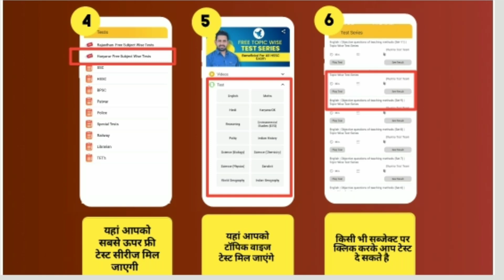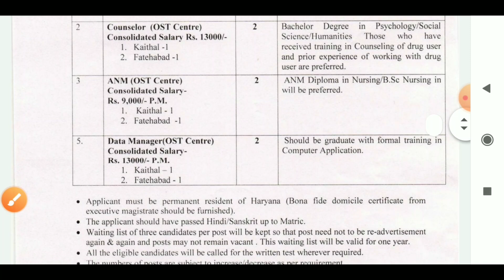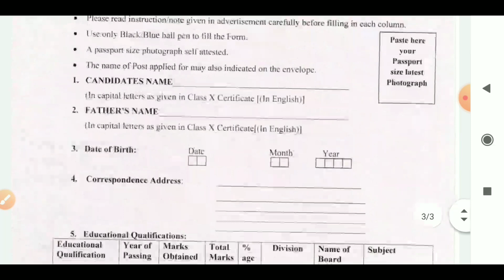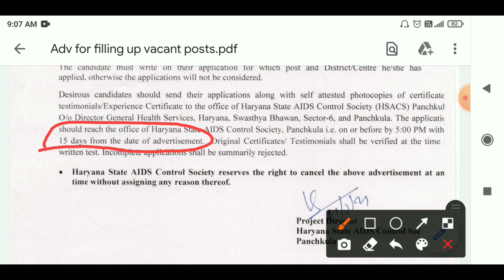Haryana New Vacancy 2021| Haryana New Bharti 2021| हरियाणा के 7 जिलों में आई नयी भर्ती, जल्दी देखो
Extended Special Discount Offer !!

90% price slashed on all Haryana exams’ preparation courses

Download the Dhurina app today to get your course at very nominal prices

Offer Valid till 25th May 2021 at 11:59:59 p.m.

✅ Get complete syllabus with practice papers.

To Join Batch :

✍🏻Batch Join करने के लिए Play Store से Dhurina App Download करे।